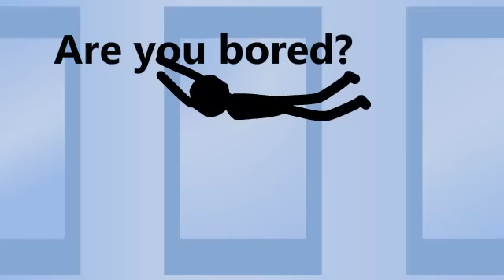Stickman Janitor Killer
If you are bored and want tohave some fun - then this movie is for you.